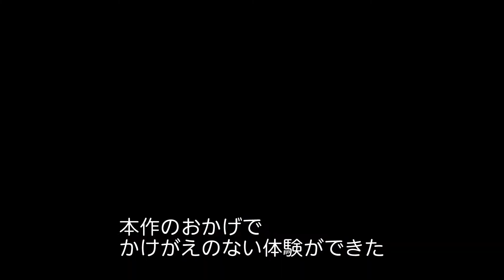『メイズ・ランナー：最期の迷宮』貴重なキャスト・オーディション映像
映画『メイズ・ランナー：最期の迷宮』は2018年6月15日（金）より全国で公開！

監督：ウェス・ボール
原作：ジェイムズ・ダシュナー（角川文庫）
出演：ディラン・オブライエン、カヤ・スコデラリオ、トーマス・ブローディ＝サングスター、キー・ホン・リー、パトリシア・クラークソン、ローサ・サラザール